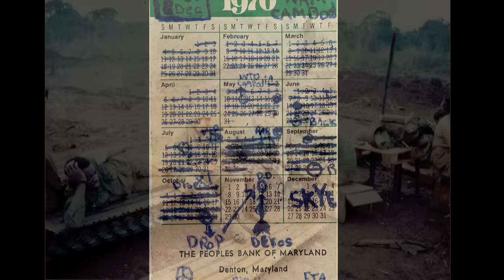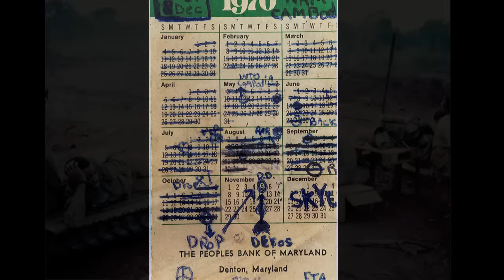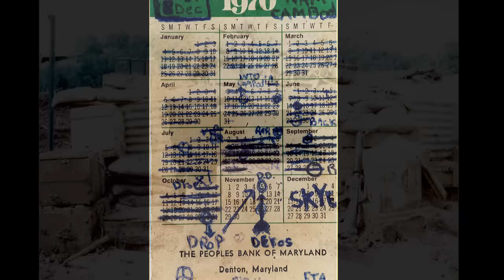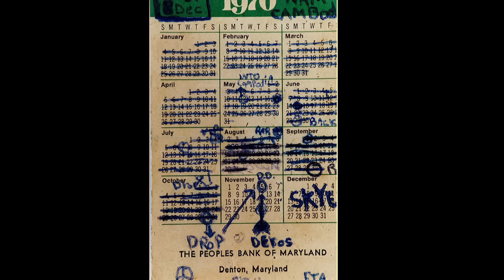The Vietnam War in Cambodia, 1970-1971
Larry Roy participated in the invasion of Cambodia from South Vietnam in 1970. He shares memories of combat there against North Vietnamese forces, including the battle at Landing Zone (LZ) Ranch. Also see "Into Cambodia (May 1970): LZ Ranch" The photos used are from the collection of Marc Levy. See his website "Medic in the Green Time"
Posted as part of the "War & Life: Discussions with Veterans" project.